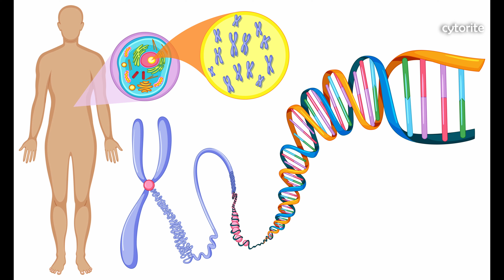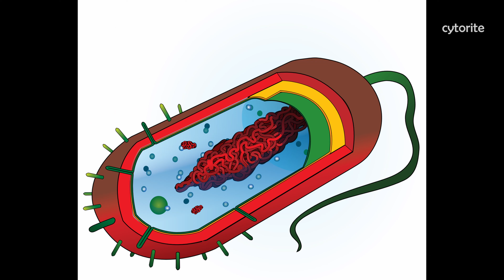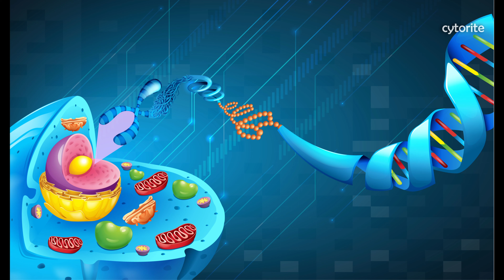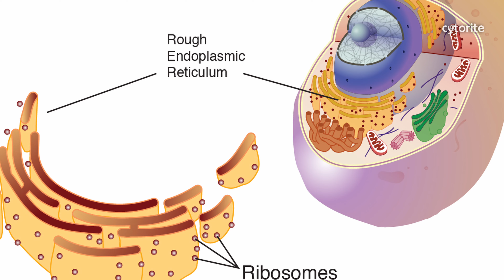The story of a cell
Know your basics part - 03 | The story of a cell
Prokaryotic and Eukaryotic Cell - The easiest way to understand (In Hindi)

The cell as we know it is the basic structural and functional unit of life, or we can call it the basic morphological and physiological unit of the body. If we try to understand the difference between prokaryotic and eukaryotic cells, their structure, components and functions, then it will be a bit difficult to understand. So, we will try to understand it with an example or story.

About:
Hey, there Welcome to Cytorite. Science news, concepts, facts, myths looks confusing? Nope! Its fun if you understand it in simple ways. And Cytorite is all about science news, research updates, illustrating concepts, unveiling the facts, exploring the myths, and bringing the scientific reality to you. So, take your time, look around, and learn all there is to know.